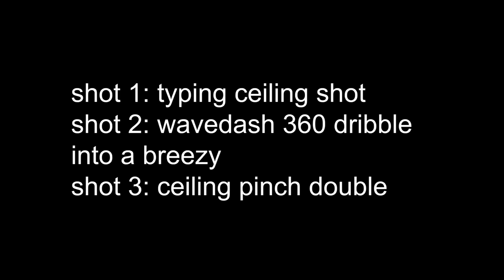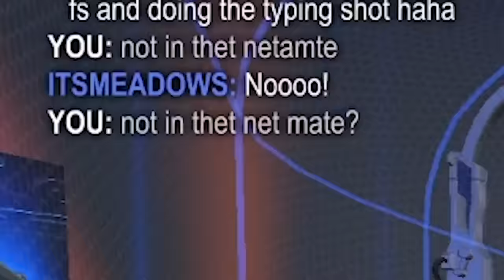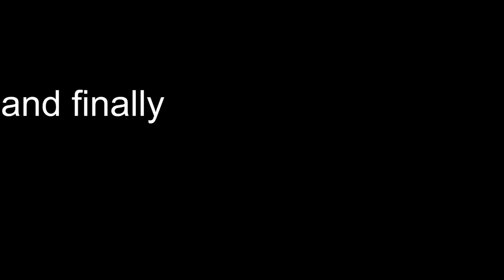JAMES BOND DBS Freestyling In Rocket League...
Camera Settings
Field of view - 107
Distance - 280
Height - 100
Angle - -3
Stiffness - 0.3